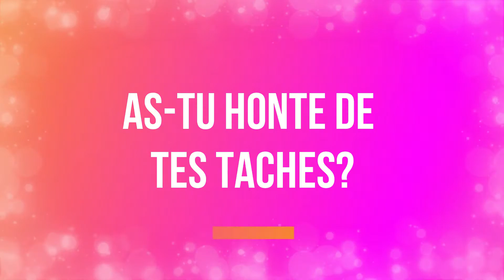LYZZIE HUANG | Q&A ( deuxième partie)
Regardez en mode 1080p

Kikou la famille j’espère que vous allez bien /:,@-D voilà la deuxième partie des questions réponses j’espère avoir bien répondu /:,@P/:,@P/:,@P ...